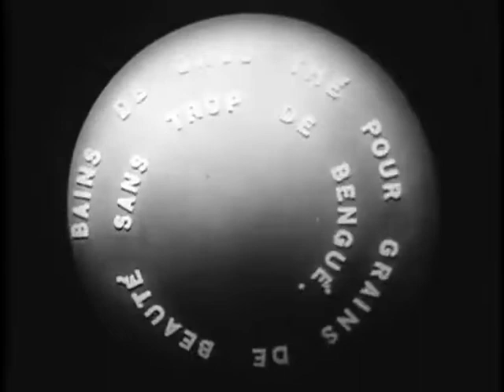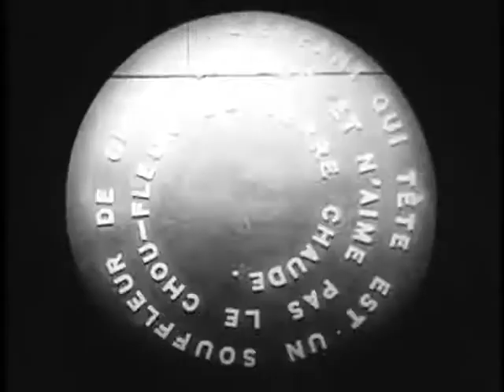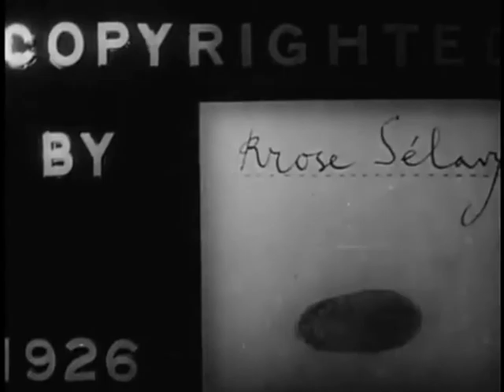Marcel Duchamp - Anemic Cinema (Sound by Mothclub)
Musica per Anemic Cinema di M. Duchamp